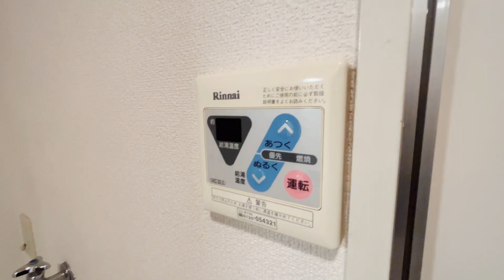ベルエール調布 407号室 1K オートロック 最上階 室内洗濯機置場 フローリング 京王線 仙川駅 徒歩4分 調布市仙川町1丁目【東京 賃貸 内見動画 不動産 室内動画 お部屋探し ルームツアー】